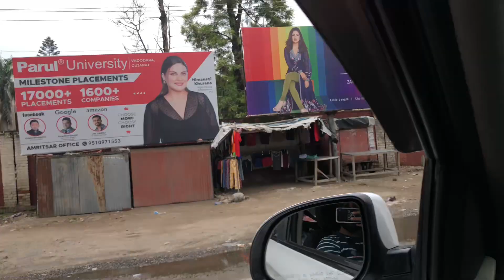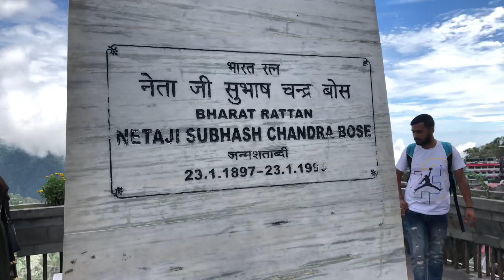Dalhousie❤️Mini Switzerland🥰First Traveling Vlog😍Explore Khajjiar | Pb08 Vloggerzz🔥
Sat Shri Akaal Ji Sareya Nu. Umeed Krde Aan Tuhanu Vlog Vdia Lgeya Hoyega Je Vdia Lga Ta Like Share Te Subscribe Jrur Krio Je Nahi Vdia Lga Ta Fr V Krdio Agge Hor V Vdia To Vdia Content Leke Ande Rwange Umeed A Tusi Support Jrur Kroge Holli Holli Grow Krange ❤️

Bhut Bhut Dhanvaad Tuhade Sareyaa Da